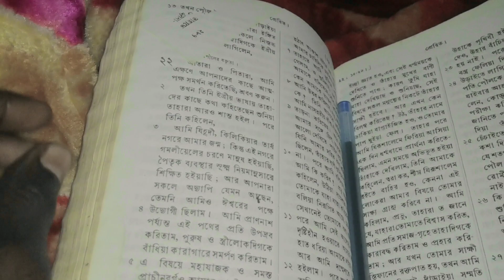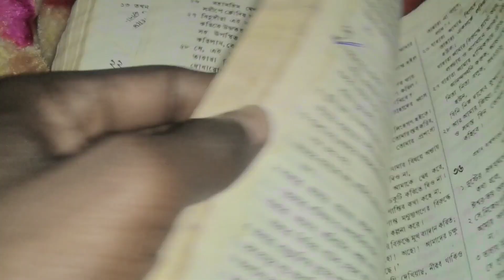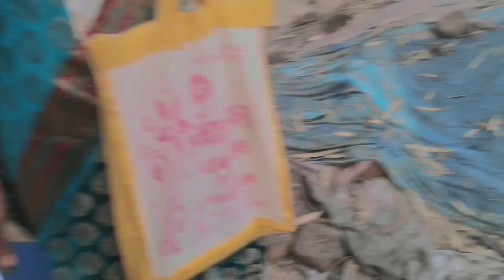3, Sal Bad I LOVE YOU Meta Dingay Ing Jamay❤️@rabiandpujavlog2297 santali video#rabivlogs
3, Sal Bad I LOVE YOU Meta Dingay Ing Jamay❤️‎@rabiandpujavlog2297  santali video#rabivlogs